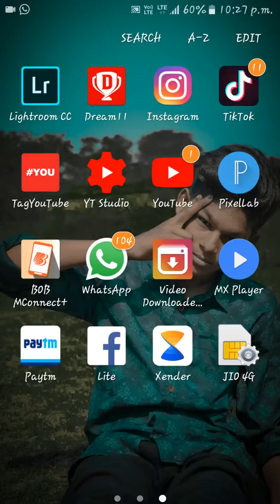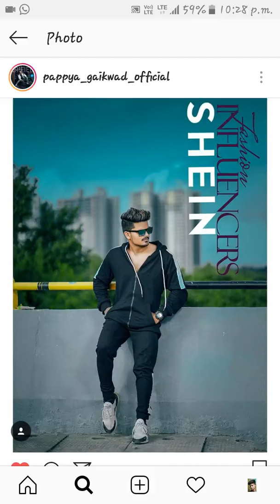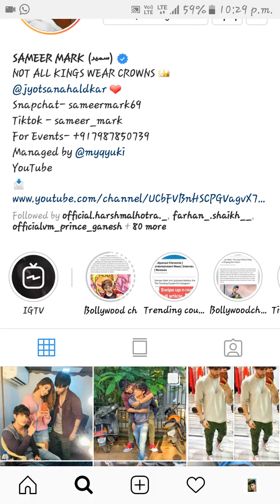Pappya gaikwad ko verify badge mil gaya Instagram pa || kaise mila full details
Pappya gaikwad ko verify badge mil gaya Instagram pa
Kase Mila is video dekho

👑👑👑AJAY varma 👑👑👑